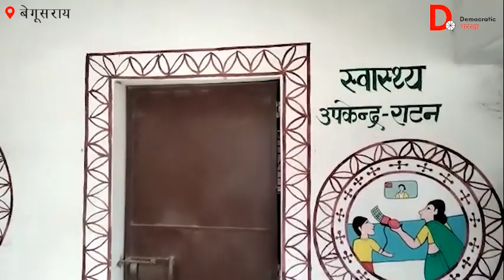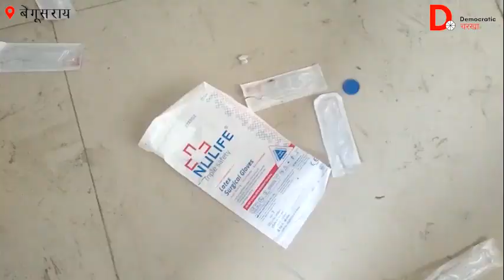बगरस स्वास्थ्य उपकेन्द्र हमेशा रहता है बंद, ना डॉक्टर ना दवाइयां हैं मौजूद | Begusarai | Bakhri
बेगूसराय के बखरी प्रखंड के राटन (बगरस) स्वास्थ्य उपकेन्द्र हमेशा बंद रहता है. इसकी वजह से आम जनता को किसी भी तरह की स्वास्थ्य व्यवस्था नहीं मिल रही है. देखिये अनुज की रिपोर्ट.